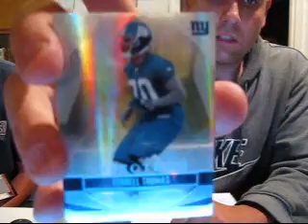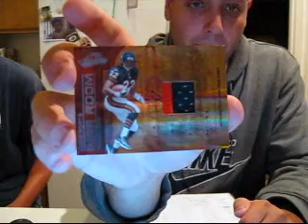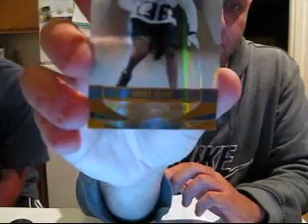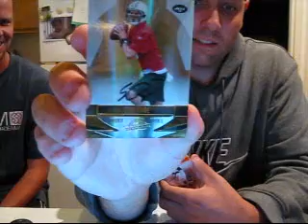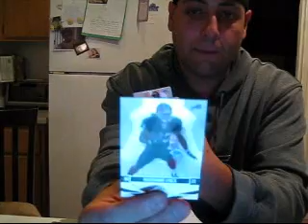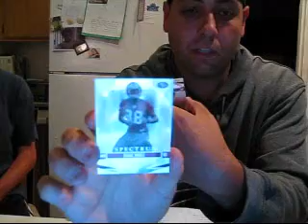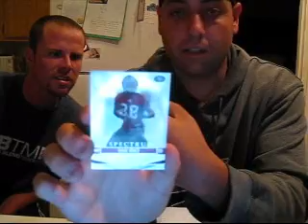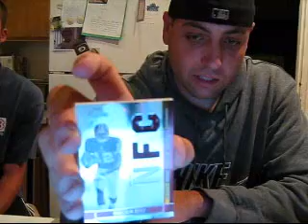Box 1-2 ~Ndepaul's 7 Box Football Break~ Leaf Certified Materials and Absolute Memorabilia